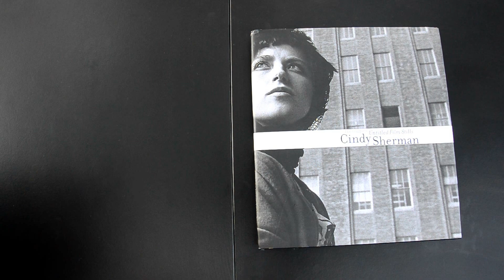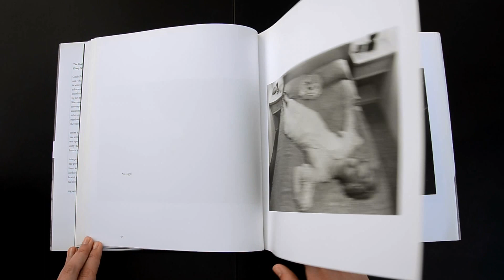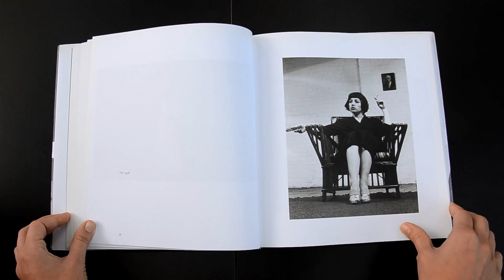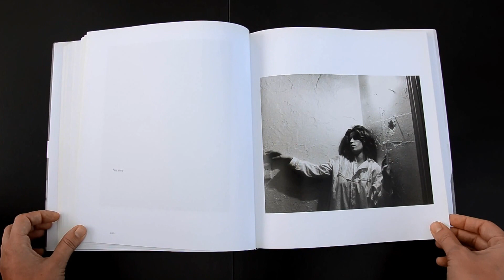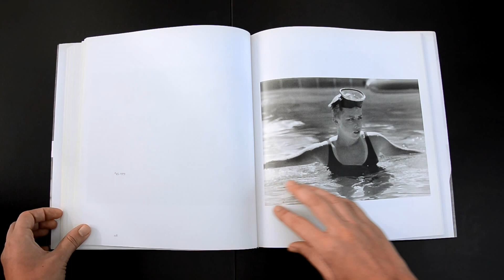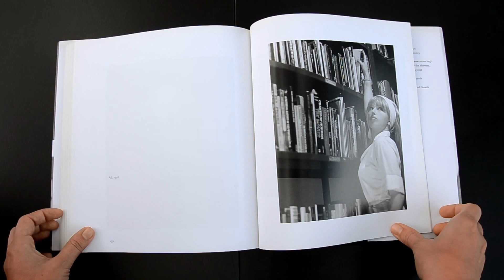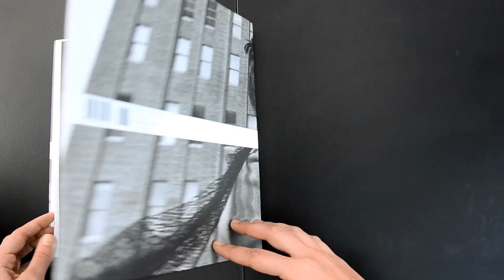CINDY SHERMAN | UNTITLED FILM STILLS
Profusamente visto como uma das realizações mais originais e influentes na arte contemporânea, Untitled Film Stills de Cindy Sherman, são uma série de fotografias a preto e branco, realizadas no período compreendido entre 1977 e 1980.
Espirituoso, provocante e profundo este catálogo (livro) reúne um conjunto retratos femininos inspirados na cultura cinematográfica da época. Cindy Sherman ao compilar este livro, reforça a unidade no seu trabalho, através da sequenciação das fotografias e do ensaio escrito sobre o projecto. Ao conjunto de 69 fotografia foi acrescentada mais uma, retirada de um rolo de filme considerado perdido, perfazendo um total de 70 imagens.